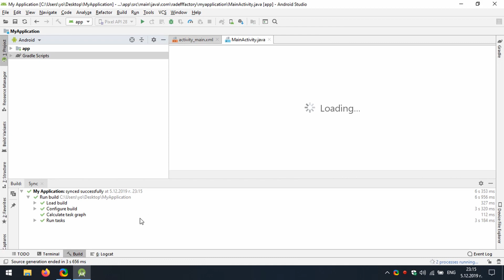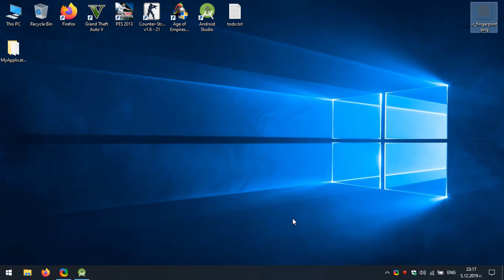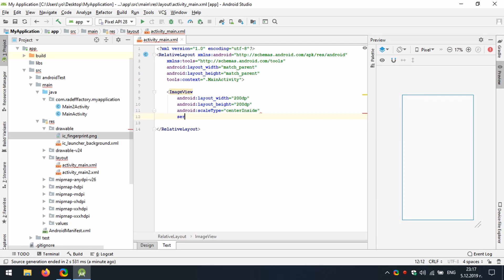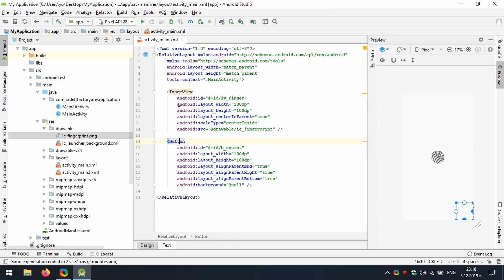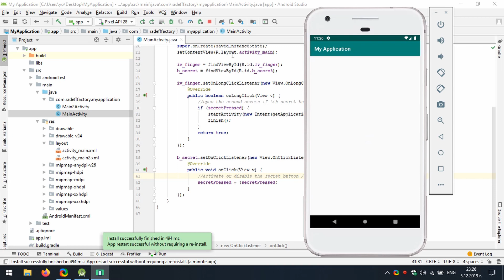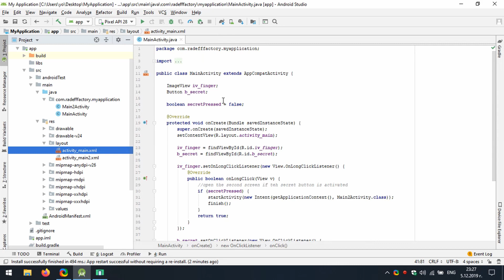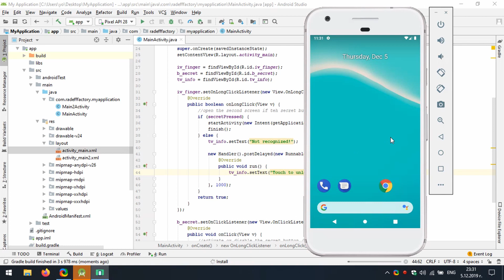Create Fake Fingerprint Prank App in Android Studio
Video shows you how to make simple fake fingerprint Android app. On the intro screen you will have to hold your finger on the image to be able to enter the app. But entering the app will only work if before that you clicked the invisible button in the corner. That way only you will now what to do to unlock the app.